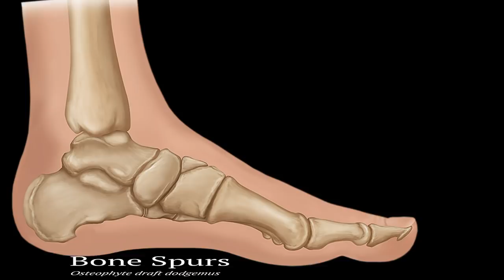A Stable Genius Explains Bone Spurs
Donald Trump explains the role of bone spurs in the defense of our country.

Donald Trump's voice was synthesized using AI models trained on his speech patterns. While the voice may be computer generated, the script is written by something vaguely resembling a human.

Voice created using Tacotron 2 and WaveRNN models